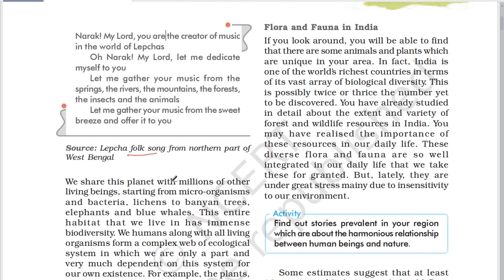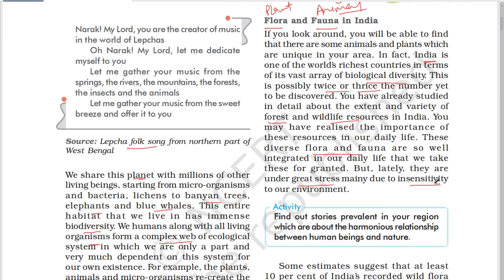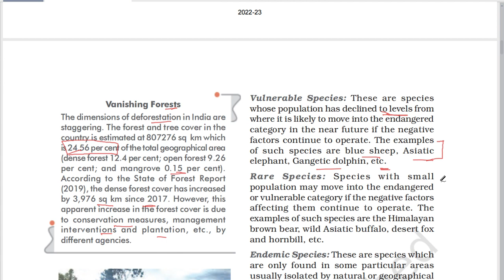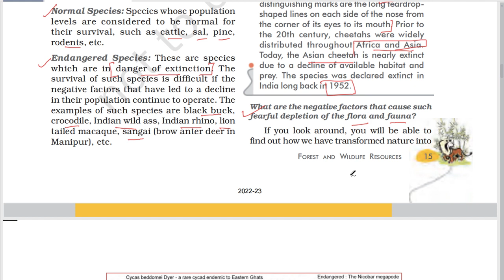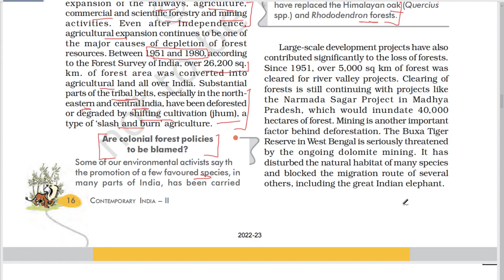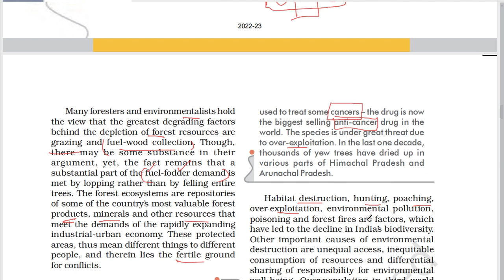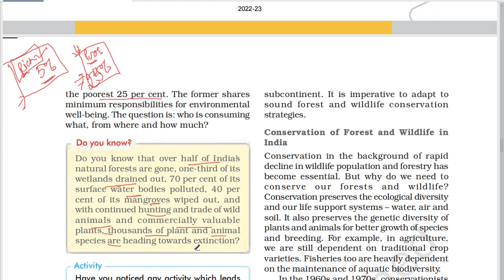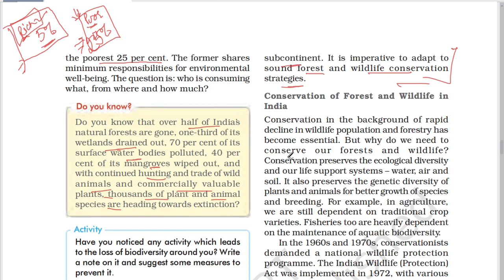(Ch.2 P1) Flora and Fauna in India || IUCN Classification of Biodiversity and Causes of depletion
Class 10th Geo NCERT
Contemporary India II
Ch.2 Wildlife and Biodiversity